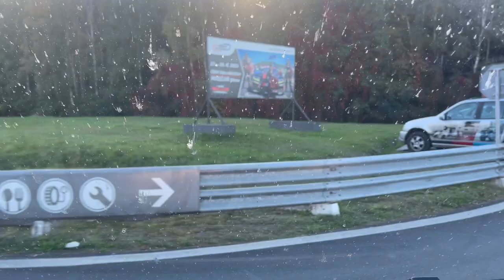TCR series VLOG super weekend with WTCR Most and TCR Europe Barcelona in the Audi RS3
What a weekend! Double program: FIA WTCR at Autodrom Most and TCR Europe final at Circuit de Barcelona-Catalunya.